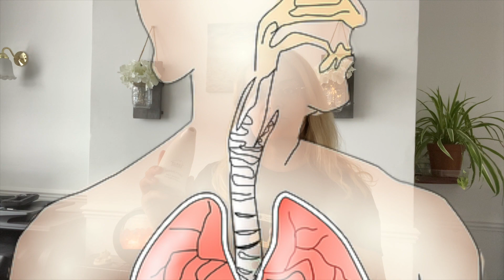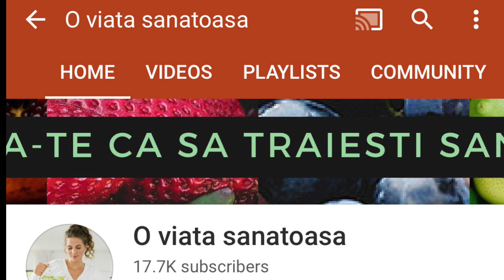PĂSTREAZA-ȚI PLAMÂNII SĂNĂTOȘI folosind INHALATORUL CU SARE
In acest material va prezentam un mod simplu si foarte ecomonic pentru a ne proteja plamanii si respiratia.

Pentru mai multe materiale asemanatoare va rugam sa va abonati.